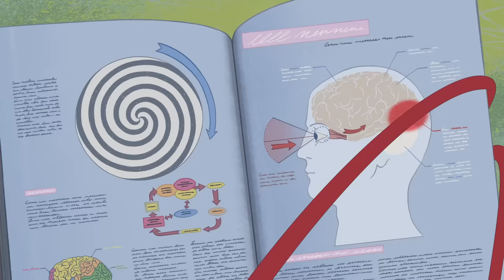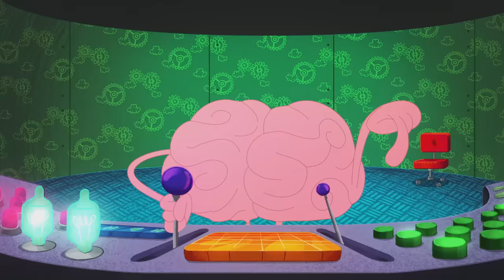Zig & Sharko ⚾🤑 CATCHING THE BALL 🤑⚾ Full Episode in HD